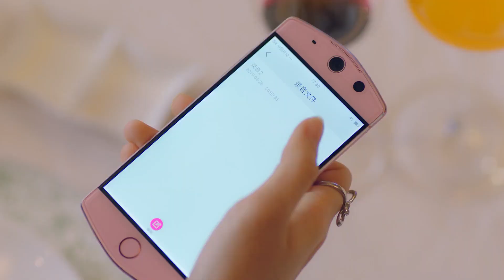💔恶毒继母向灰姑娘道歉，却被心机女出卖，霸总母亲之死真相大白！💔【国民老公 prettymanS2】